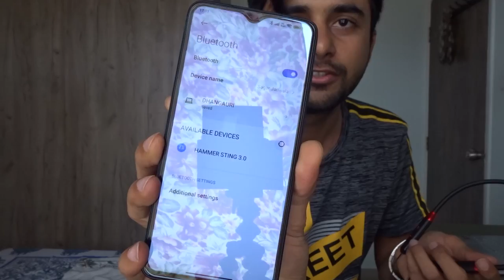HAMMER STING 3.0 NECKBAND REVIEW | TECHNICAL REVIEW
AND MOTIVATE ME TO DO MORE BY CLICKING LIKE BUTTON

To Purchase My Setup
Gorilla pod
Samsung SSD
12.7mm Caddy